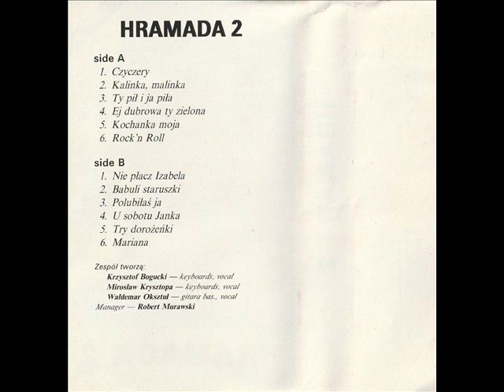Hramada - U sobotu Janka [Hramada 2 (1991)] (Białoruskie Disco - Biesiada)